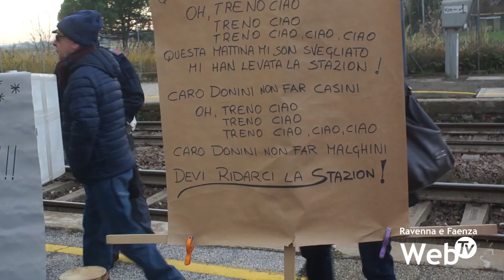Pendolari in protesta in stazione a Godo di Russi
Manifestazione civile di diverse decine di cittadini questa mattina alla stazione ferroviaria di Godo di Russi.

I pendolari chiedono il ripristino degli orari dei treni che dal 9 di dicembre sono variati causando notevoli disagi. Trenitalia ha aggiunto autobus integrativi, ma non sono sufficienti.

Alla protesta, che nei giorni scorsi ha visto protagonista anche la provincia di Ravenna, si è aggiunto, presente alla manifestazione con gli assessori, il sindaco di Russi Sergio Retini.

Durante la mattinata sono state anche raccolte firme per una petizione.